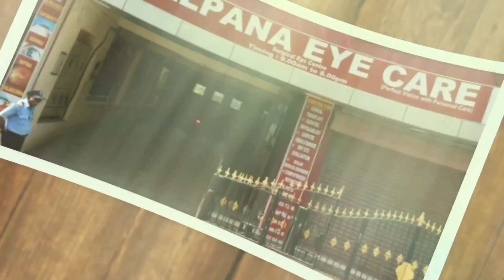கண்ணில் ஸ்ட்ரோக் ஏற்படுமா?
கண்ணின் விழித்திரையில் இருக்கும் முக்கிய இரத்தக்குழாயில் அடைப்பு ஏற்படும்போது, அதை ‘மைய விழித்திரை நரம்பு அடைப்பு’ என்கிறார்கள். ரத்த அழுத்தம் அதிகமாகும்போது, அதைச் சரியாகக் கட்டுப்படுத்தவில்லை என்றால், உடம்பில் எப்படி ஸ்ட்ரோக் ஏற்படுகிறதோ அதைப் போன்றே கண்ணில் ஏற்படும் ஒருவகை ஸ்ட்ரோக்தான் இது. இந்த ஸ்ட்ரோக்கால், விழித்திரை நரம்பில் அடைப்பு ஏற்படுவதால் பார்வை வெகுவாகப் பாதிக்கப்படுகிறது.

இப்படி விழித்திரை இரத்தக்கழாயில் அடைப்பு ஏற்படும்போது புதிய ரத்தக்குழாய்கள் உருவாகின்றன. இந்த ரத்தக்குழாய்கள், கசியும் தன்மை உடையதால் பார்வை கடுமையாகப் பாதிக்கப்படுகிறது. மேலும், விழித்திரையில் உள்ள ‘மேக்குலா’ என்ற பகுதி வெகுவாகப் பாதிக்கப்பட்டு அதில் வீக்கமும் ஏற்படுகிறது.

கல்பனா கண் மருத்துவமனை

No.2, Boomadevi nagar Gerugambakkam Chennai 600128